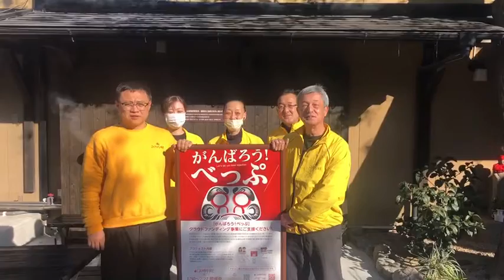参加店舗紹介④ひょうたん温泉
がんばろう！べっぷクラウドファンディングPJ

〒874-0000 大分県別府市鉄輪１５９−２